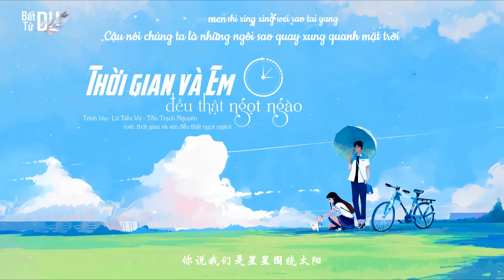[Vietsubᴸʸʳᶦᶜ] Thời Gian Và Em Đều Thật Ngọt Ngào - Lữ Tiểu Vũ & Tôn Trạch Nguyên || ♪Bất Tử Du♪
- Song: Thời Gian Cùng Em Đều Thật Ngọt Ngào (时光与你都很甜)
- Artist: Lữ Tiểu Vũ & Tôn Trạch Nguyên (吕小雨 & 孙泽源)
- Drama: Thời Gian Và Em Đều Thật Ngọt Ngào (时光与你都很甜)
Translate & Timer: Bất Tử Du
★ Vui lòng không reup video và không mang bản dịch đi nơi khác!
*Pynyin:
Wo hu rán xin dòng dì nà yi miao
Lián zì ji dōu hen wú nài
Xin tiào gen suí ni zou lù jie pai
Tíng bù xià lái hu yáo hu bai

Wen ni niàn niàn bù wàng de nán hái
Shi bù shì bi wo ke ài
Xin tiào gen suí ni zou lù jié pai
Jiù suàn wo ye jue de wú nài

Jie jiao nà jian ni xi huan de dàn gao diàn

Wèi ni fèng de xiào fú jiù liú zuò jì niàn

Xiang zhi dào liú xing yu
Ni xu le shén me yuàn
Shí guang hé ni xiàng cao méi nà yàng tián mei

Ni yan zhong de wo shì shén me yán sè ne

Ni ce lian de hú xian wo kai shi xiang nian

Sui rán xìng fú ou er huì zhàn xiàn
Shí guang yu ni dou hen tián

Yíng huo chóng màn wu dì nà yi yè
Xin tiào xiàng xiao lù luàn zhuàng
Xiang qi hé ni chu ci de yù dào
Ni de xùn hào wo you shou dào

Nà dào zhan bu cè shì de dá àn
Ni jiù bié zài ràng wo cai
Wo xiang ben qù you ni de wèi lái
Wo màn man kai shi le qi dài

Yáng guang hen nuan lián kong qì dou biàn hen tián

Xìng yùn xing shou liàn yi zhí dài zài shen bian

Xiang hé ni qian zhuo shou zài yu zhong jian bìng jian
Hao xiang ni néng gòu yi zhí zài wo yan qián

Ni shuo wo men shì xing xing wéi rào tài yáng

Jiù xiàng ni yi zhí dū huì zài wo shen bian

Xiang hé ni qian zhuó shau zài yu zhong jian bìng jian
Hao xiang ni néng gou yi zha zai wo yǎn qian

Ni shuo wo men shi xing xing wei rao tai yang

Jiu xiang ni yi zhi du hui zai wo shen bian

Sui ran xing fu ou er hui zhan xian

• Thẻ tag: nhạc hoa, chinese, nhạc hoa hay nhất, nhac hoa, nhac hoa hay nhat, nhạc hoa cover, nhac hoa cover, bxh nhạc hoa, bxh nhac hoa, nhạc cổ phong, nhac co phong, nhạc tiktok, nhạc tiktok, nhạc cổ phong hay nhất, nhac co phong hay nhat, hit cover, cover hit, nhạc nhẹ nhàng sâu lắng, nhac nhe nhang, nhạc nhẹ nhàng, bxh nhạc hoa hay nhất năm 2019, nhạc tiktok hay nhất, nhac tiktok hay nhat, nhac tiktok trung quoc, nhạc tiktok trung quốc, nhạc cổ phong trung quốc, nhạc cổ trang trung quốc, nhạc cổ phong tiktok, nhạc hay, nhac hay, nhạc hoa bất hủ, nhạc hoa buồn, nhạc hoa tâm trạng, nhạc hoa ost, nhạc hoa vietsub, nhạc vietsub